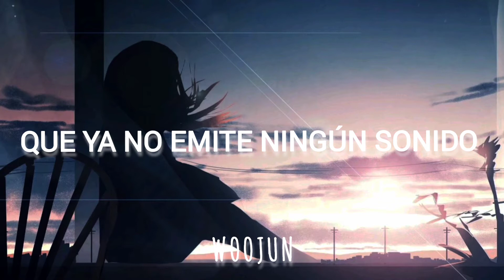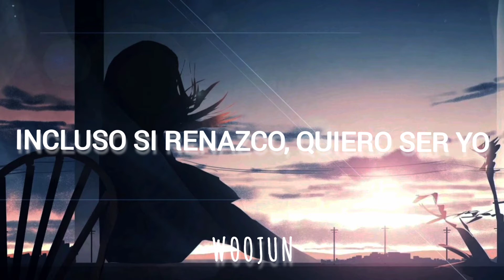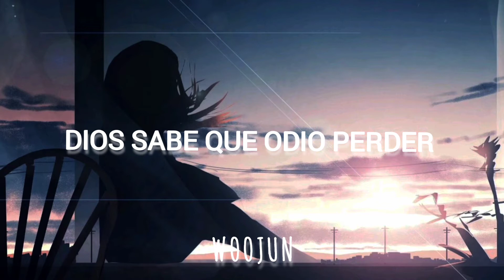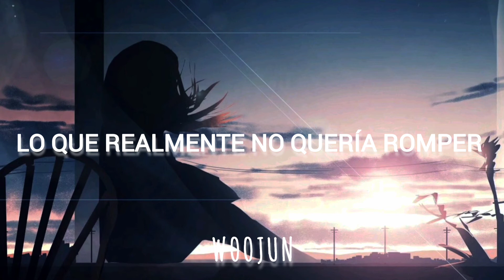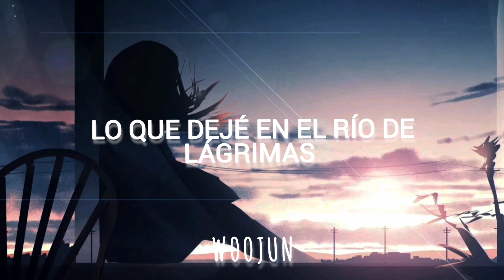LiSA - Letters to me | Sub Español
Artista: LiSA

Canción: Letters to me

Lyrics español: Woojun

LiSA te amamos ♡